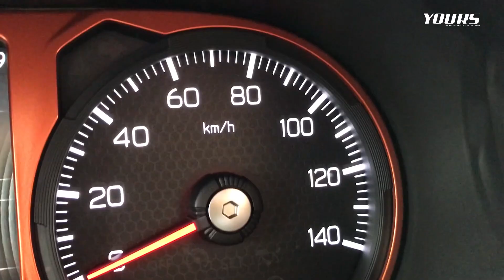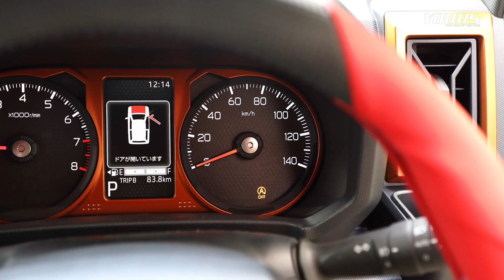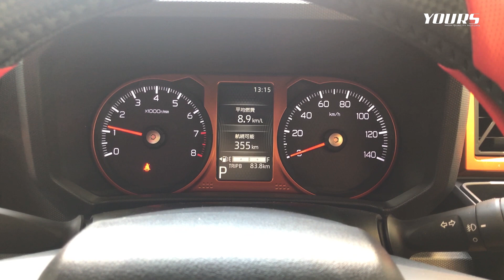【タフト】バッテリーの消耗対策にも◎アイドリングストップキャンセラーを取り付ける！TAFT 専用 だから取り付けも簡単！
必要ない時もアイドリングストップしてしまう…毎回ボタンを押すのが煩わしい！という方におすすめの商品です！取り付け方も詳しく解説します。

auPAYマーケット（毎週土曜日は10％ポイント還元・auユーザーはお得）

タフト専用アイドリングストップキャンセラー

アイドリングストップ機能が常時OFF！
純正ではエンジンスタート時にアイドリングストップ機能がONになりますが、コネクタを間に接続するだけでアイドリングストップ機能を自動でOFFにすることができます。

取付け後も純正状態に変更可能
アイドリングストップボタンを5秒間長押しするだけで簡単に純正状態に変更することができます。車検時などに取り外さずに初期状態に戻すことがができます。

【セット内容】
[1]タフト専用コネクタ付き配線×1
※説明書は付属しません。ページ上の取付方法にてご確認ください。
※内張り剥がしは付属しません。

【適合】
ダイハツ　タフト　令和2年6月〜 全グレード

【保証期間】
商品到着後から一週間

10年の信頼があるからこその驚異のリピート率！